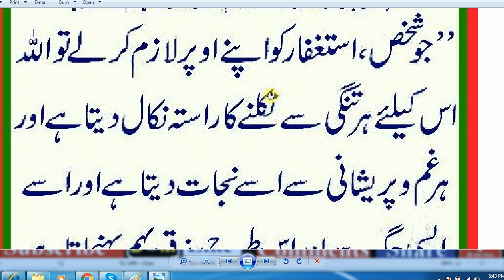Astaghfirullah / HAZRAT MUHAMMaAD (S.A.W) Ka Farman Hai,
best dua for everything,
astaghfirullah surah,

astaghfirullah rabbi,

astaghfirullah pronunciation,

astaghfirullah means,